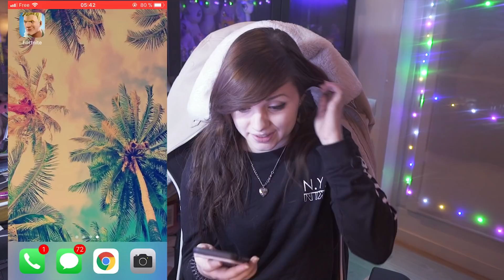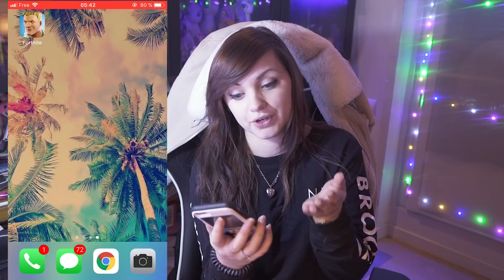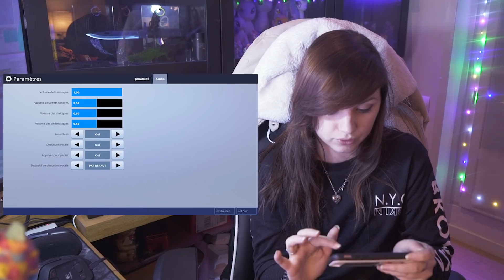JE JOUE A FORTNITE SUR MOBILE + FREE CODE ! 😎📲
je joue a fortnite mobile ios pas android pour le moment, test gameplay fr iphone
▲ ▲ Déroule moi ▲ ▲

Chelxiie

E x t e n s i o n  Chrome & Firefox (notifs live, nouvelle vidéo, giveaway)

Si tu souhaites suivre mes lives tu peux télécharger mon extension pour savoir quand je suis en ligne sur twitch =)

◄CODES PROMOS►

*Télécharge Fortnite et inscris-toi avec ce lien, ça m'aide beaucoup car ca ne te coûte rien et moi ça me rapporte un peu d'argent pour mon projet et supporter ma chaine

♡ Mes partenaires♡
Amino
Instant Gaming
Wootbox

👉Mon Adresse Postale:

CHELXIE
POSTISSIMO
97, rue le Sauveur Tobelem
13007 MARSEILLE